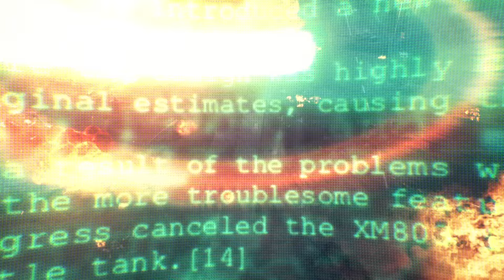Fight with Modern Weapons | WARPATH V5.00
What’s new in Patch V5.00?
⭐Modern Units
⭐Quick Upgrade & Modifications
⭐Base Shield